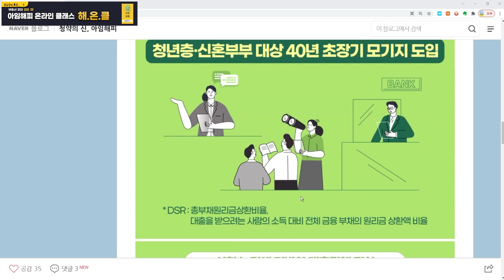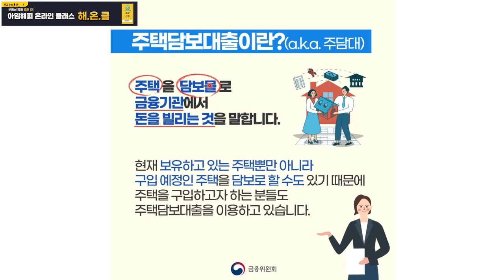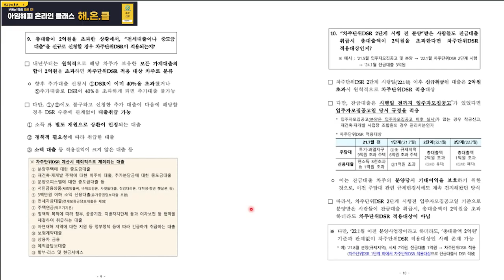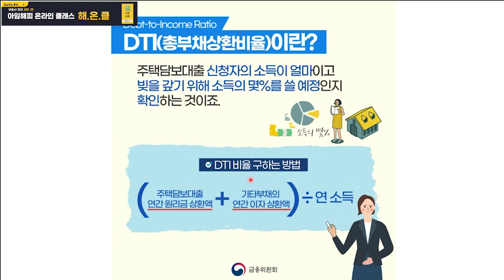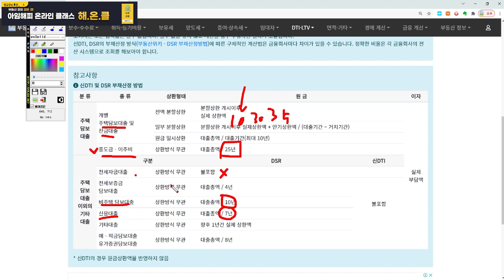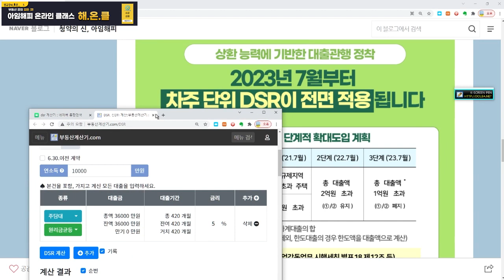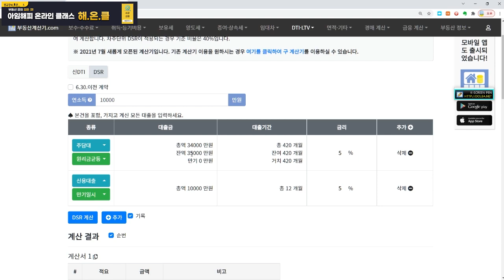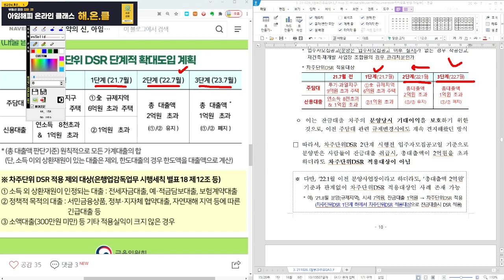DSR 계산법(LTV/DTI/DSR) 주요 Q&A 가계부채 관리 강화방안